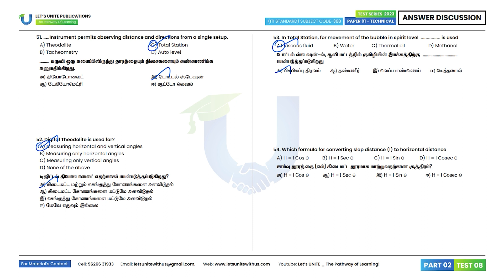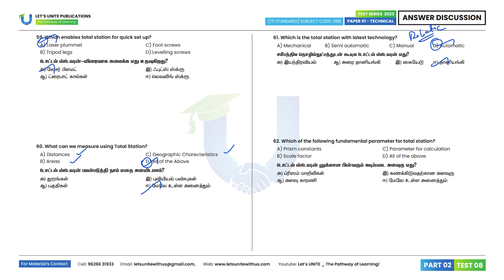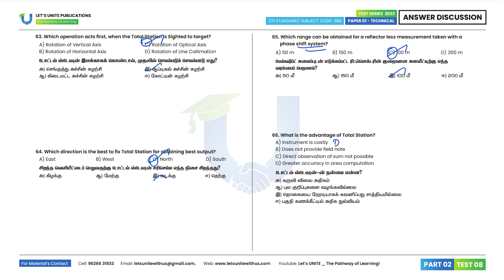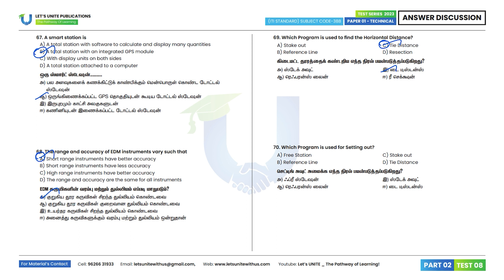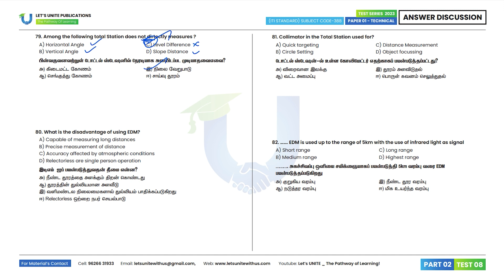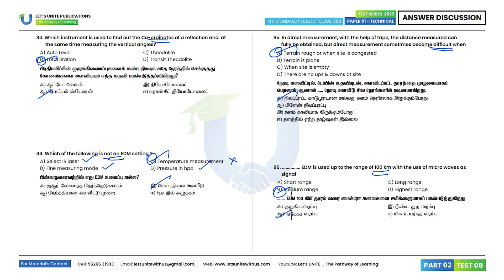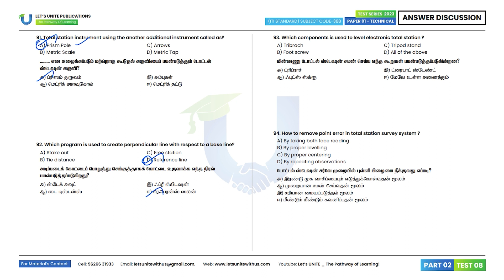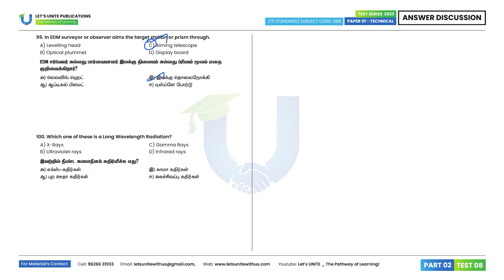TNPSC RI _ TOTAL STATION | TEST 08 (Q.50) _ PART 02 | Answer Discussion & Explanation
Civil Test 08: Total Station